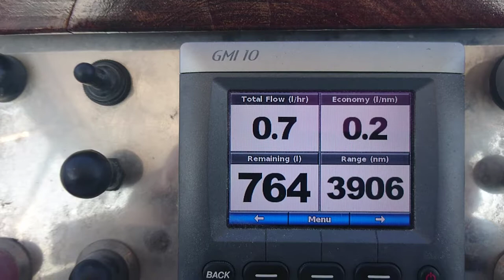Fuel Flow Meter Consumption figures at 600rpm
Testing the diesel fuel flow meter on MiToS